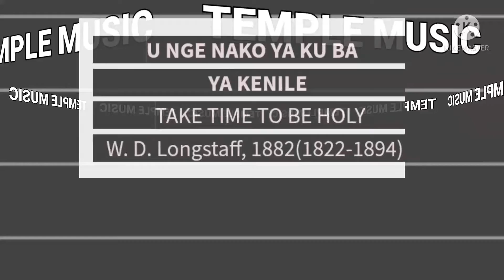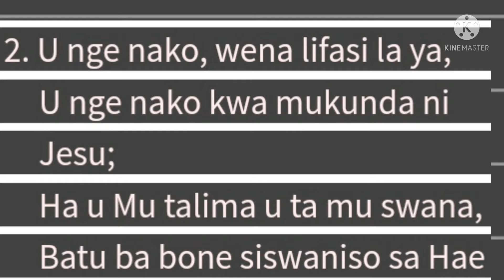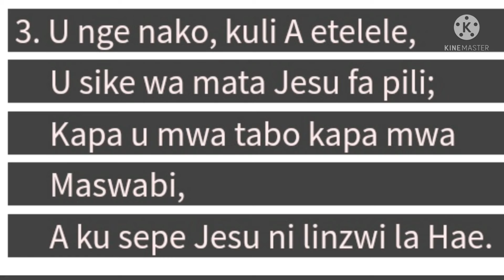U NGE NAKO YA KU BA YA KENILE- TAKE TIME TO BE HOLY